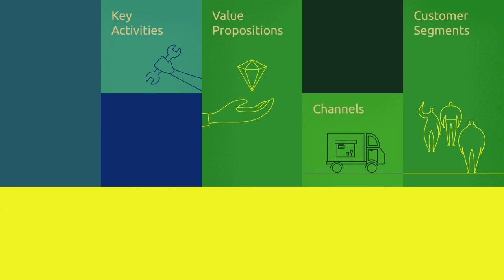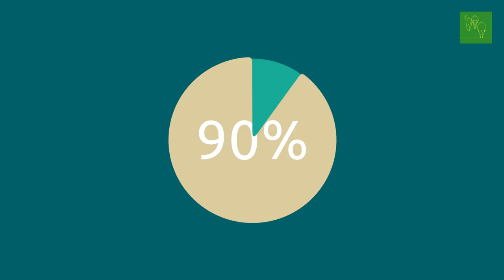RUBIZMO Animations spa #05 - Sostenibilidad medioambiental como modelo de negocio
Descubre los secretos del éxito en la bioeconomía con este análisis inspirado en el Esquema Canvas de Modelo de Negocio.

El turismo en España se asocia habitualmente con tomar el sol, bañarse en el mar y relajarse. En la región de Murcia, el Proyecto Virere ofrece una experiencia completamente diferente, combinando turismo y educación medioambiental.

Te lo ofrece Rubizmo, un proyecto de investigación europeo que pretende descubrir cuáles son los ingredientes del emprendimiento y el éxito empresarial en áreas rurales.